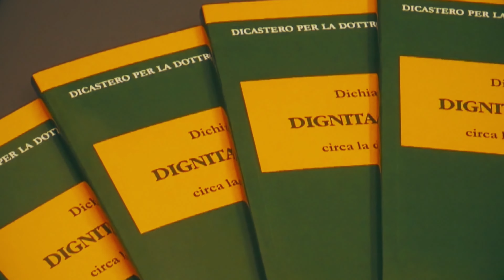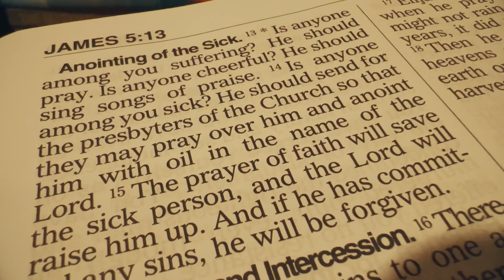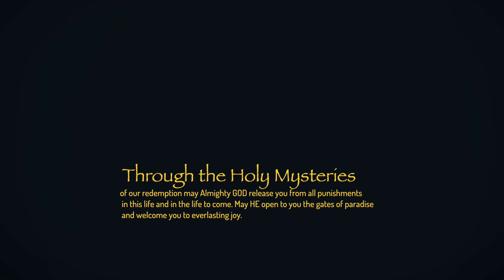"Honoring Life" with Bishop William Wack at the Basilica of Saint Michael the Archangel ~ Pensacola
Stories from the Roman Catholic Church in Downtown Pensacola, Florida.